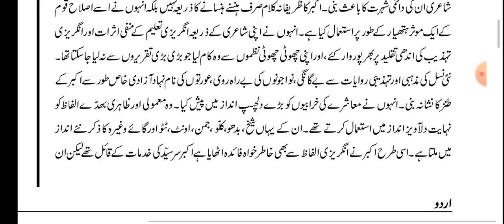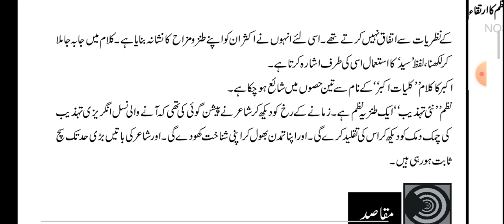12 - Akbar Ilahabadi Nayi Tahzeeb Part -01.mp4